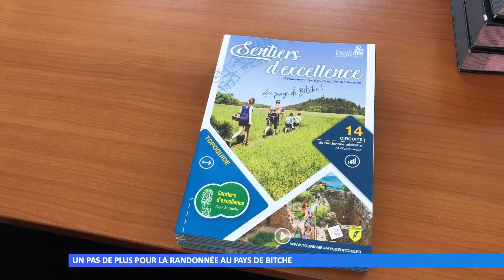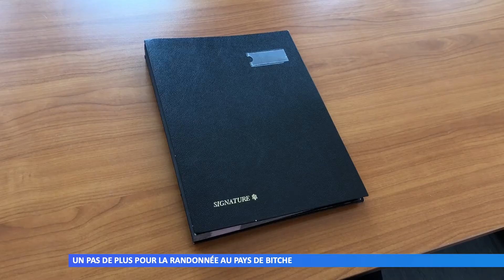Un pas de plus pour la randonnée au Pays de Bitche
La CCPB, l’Office de Tourisme et la Fédération Française de Sports Populaires ont signé une convention tripartite visant à attirer plus de marcheurs sur le territoire.